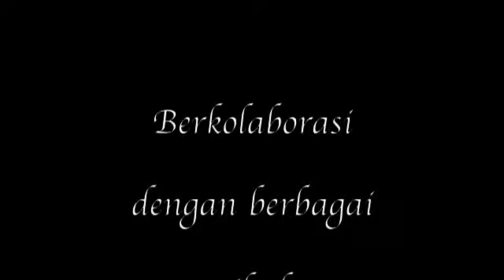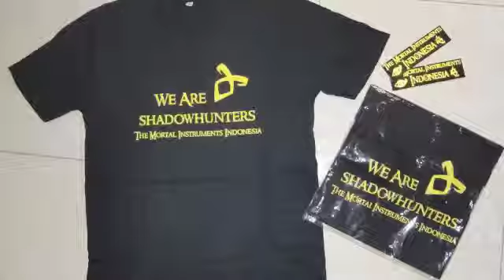New Profile TMIndo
Video yang berisi tentang profil singkat serta event yang pernah diadakan The Mortal Instruments Indonesia